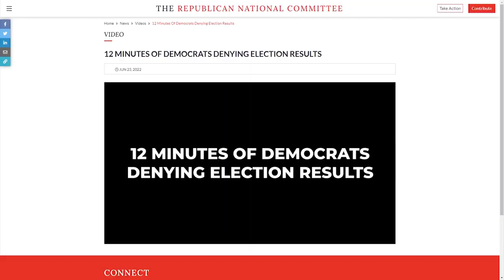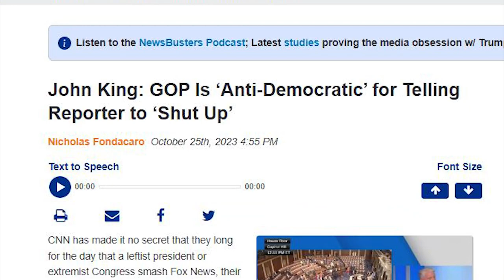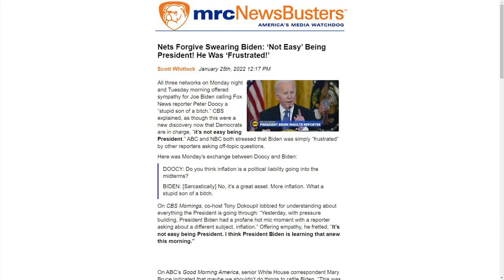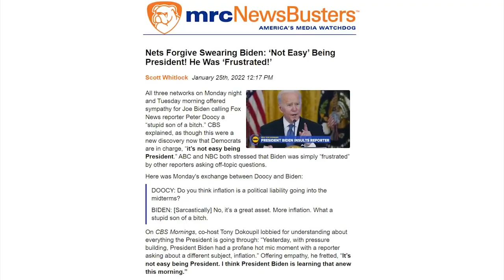ROFL: The View is OUTRAGED After Republican Tells Reporter to 'Shut Up'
⭐️⭐️⭐️ Purchase 4-week Emergency Food Supply